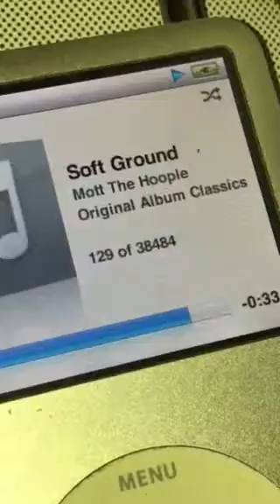Coffee passion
Coffee. coffee, coffee, coffee.
and coconut oil & ghee